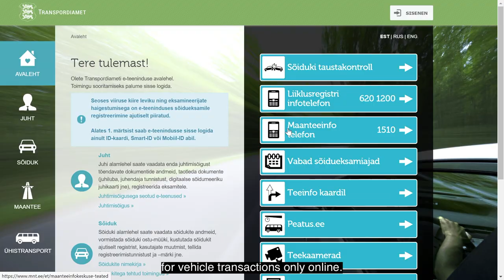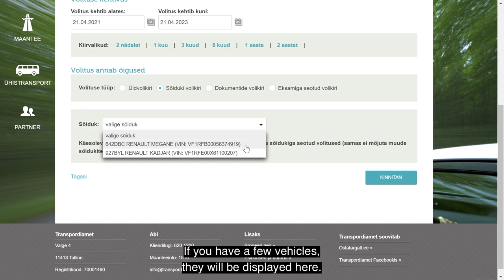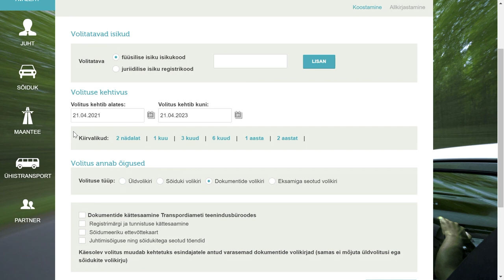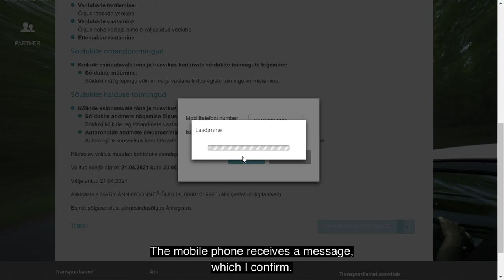Issuing a power of attorney at the Estonian Transport Administration's e-service.